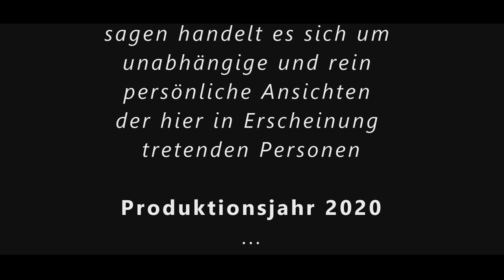5. Folge | Die Apokalypse des Johannes | Dr. Wolfgang Peter | Anthroposophie | Rudolf Steiner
THEMENSCHWERPUNKT
Der Vortrag hat die ägyptisch-chaldäische Kulturepoche zum Schwerpunkt, die in der Apokalypse der dritten Gemeinde Pergamon entspricht. Die Unterschiede zwischen den beiden teilweise auf Atlantis zurückreichenden Wanderungsströmungen, einen nördlich-chaldäischen Volksstrom, der die Aufmerksamkeit mehr ins außen gerichteten hat (Astrologie, Sternenkundige) und einen südlich-ägyptischen Volksstrom, der die Aufmerksamkeit mehr ins Innere des Körpers gerichtet hat (Organe), werden herausgearbeitet. Beide Strömungen suchen jedoch die Einheit zwischen Makro- und Mikrokosmos, der nördliche mehr im Außen, dann das Innere beiziehend, der südliche mehr im innen, dann das Äußere mit hereinnehmend. Wir erfahren viel Wissenswertes über die beiden Schüler des Zarathustra, Hermes trismegistos, der den Astralleib des Zarathustra bekommen hat und Moses, der ... weiter lesen

KAPITEL
0:00:00 Vorspann zur 5. Folge der Apokalypse des Johannes von Wolfgang Peter
0:00:32 Begrüßung und Einleitung – Sieben Gemeinden, Sieben Kulturepochen
0:02:07 Ägypter und Chaldäer – Zwei wesentliche Volksströmungen nach den eiszeitlichen Überflutungen
0:03:13 Der nördliche Strom – die Chaldäer: Sternendeuter (Außen)
0:04:36 Der südliche Strom – die Ägypter: Innenwelt (Innen)
0:06:15 Hermes trismegistos (König Menes): Begründer der ägyptischen Kultur
0:07:23 Tabula Smaragdina (Smaragdtafel) – die hermetische Lehre: mystischer Weg
0:08:42 Moses: ein Eingeweihter in die ägyptischen Mysterien
0:09:45 Moses zieht mit seinem Volk ins gelobte Land
0:10:29 Das Erbe des Zarathustra
0:11:00 Lebenskräfte – Ätherleib
0:11:49 Bewusstsein – Astralleib
0:12:37 Ich-Bewusstsein – ein schwarzes Loch in der Wand
0:14:20 Astralleib bei Tieren
0:15:39 Zarathustra übergibt Hermes die Kräfte seines Astralleibs
0:21:06 Zarathustra übergibt Moses die Kräfte seines Ätherleibs
0:21:57 Das Astralische ist das Kosmisch-Räumliche. Das Ätherische ist die Metamorphose (Verwandlung) in der Zeit (Entwicklung)
0:23:07 Moses: Genesis – Weltschöpfung
0:23:57 Die hebräische Sprache: Kraft der Imagination und seelisch-geistiges Erleben
0:25:28 "Bereschit bara Elohim et haschamajim ve et ha’arez"
0:27:02 Die zwölf Stämme des israelitischen Volkes
0:28:50 Bileam und Balak: Dreimalige Umwandlung des Fluches in Segen
0:32:36 Der Hirtenstab – eine Herrscher-Insignie: Ausdruck der Kundalini
0:34:23 Kundalini: Astralkräfte unter der Herrschaft des Ich
0:35:50 Aufrichtekraft (Ich-Kraft) – Sprache
0:36:50 Sprache nach außen: Wort – Sprache nach innen: Denken
0:37:38 „Ich bin, der ich bin“
0:42:52 Osiris-Mythos
0:44:06 Osiris – Sohn des Geb (Erdengott) und der Nut (die Himmlische)
0:46:13 Die Sicht der Urinder, Urperser und Ägypter auf die Unterwelt (Hölle)
0:48:46 Osiris, Isis, Seth und Nephtys
0:51:08 Seth – die Griechen nennen ihn Typhon
0:52:20 Anubis – Sohn des Osiris und der Nephtys
0:53:51 Tod des Osiris
0:56:54 Typhon – Taifun – Windhauch – Atem: der Atem macht uns sterblich
0:58:12 Eine zweite Schöpfungsgeschichte: Zweites Kapitel der Genesis - Adam
1:00:48 Atem – Typhon – Todesprozess
1:04:45 Die Ich-Kraft des Menschen hängt mit Christus zusammen
1:06:16 Urpersische Mythologie: Ceruane acarene (Tierkreis, Zodiak) – Ursprung von Ormuzd und Ahriman
1:09:03 Isis findet den Leichnam des Osiris
1:10:49 Typhon zerstückelt den Leichnam: ein Bild für die Zersplitterung in die sinnliche Wahrnehmung
1:15:07 Imagination – seelisches Erleben: Sympathie und Antipathie
1:18:27 Entwicklung der sinnlichen Wahrnehmung beim Kind
1:21:20 Aufrichtung – Sprache – Denken – Ich bin ein Ich
1:21:20 Ich-Bewusstsein geht einher mit Sterbeprozessen im Nervensystem
1:34:28 Horus: Sohn von Osiris und Isis – der Überwinder der Todeskräfte
1:37:33 Das Motiv der Überwindung der Todeskräfte findet seine Fortsetzung im Erdenleben des Christus
1:39:08 Die Bedeutung der 72 Gehilfen des Seth
1:49:52 Die dritte Gemeinde: Die Gemeinde von Pergamon – die ägyptisch-chaldäische Zeit
1:52:31 Ausklang